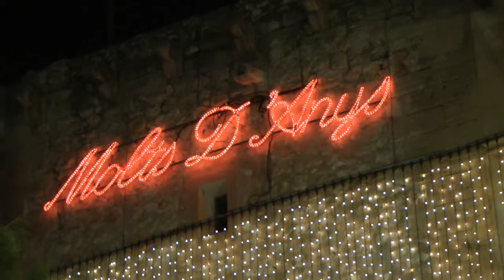nº 2 El Arte en Federica Cigolo Campos Mallorca